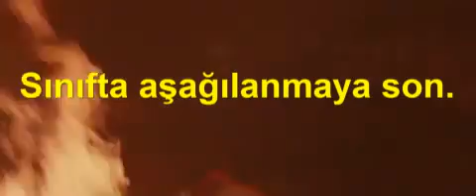Pink_Floyd_Another_Brick_in_the_Wall_TR altyazılı